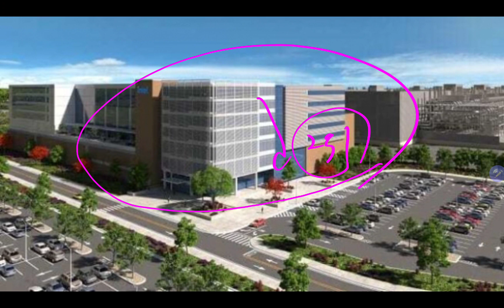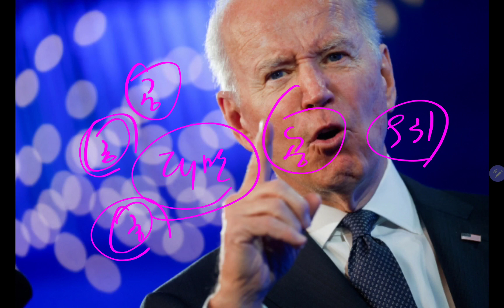삼성전자에 1등 빼앗기더니!! 인텔 아주 작정하다!! 발악!!